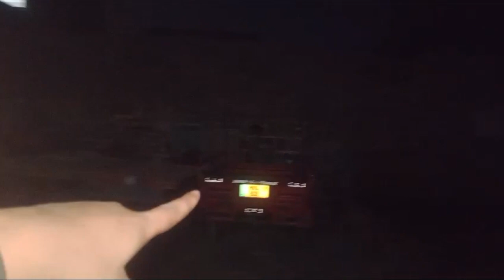Kal Hamari Gali Sy Bike Chori Ho Gayi😖 | Chor Pakra Nahi Gya?😧